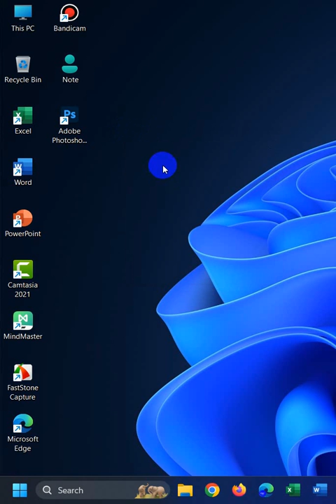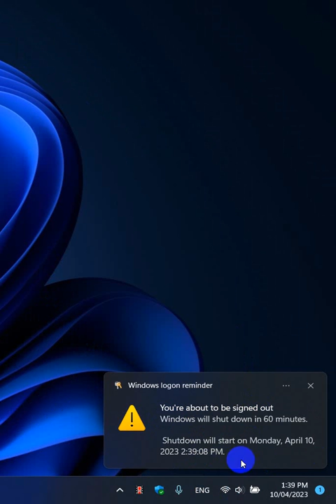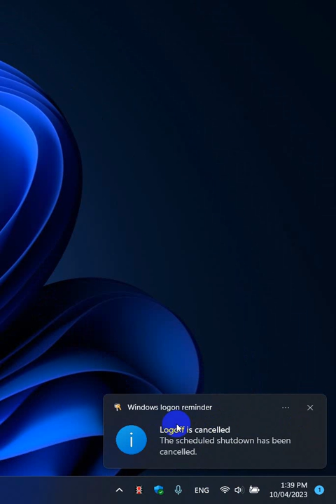Computer ကို အချိန်သက်မှတ်၍ Shutdown ချနည်း